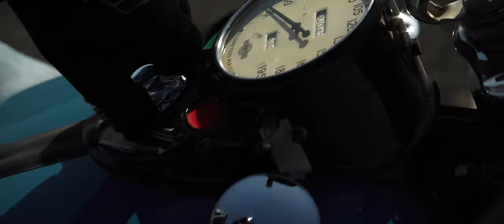Inflation Beaters: Cars to Invest in — Jason Cammisa presents the 2023 Hagerty Bull Market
What do a Lamborghini Murciélago, a C5 Corvette Z06, and a NISMO 350Z have in common?
And why are they together with a Saab 900 Turbo, Hummer H1, and Harley-Davidson Knucklehead?

They — together with the Suzuki Cappuccino, 4th-generation Toyota pickup, Mercedes SLR McLaren, AMC AMX, and Audi R8 — have been chosen for the 2023 Hagerty Bull Market.

Every year, Hagerty’s Valuation Team picks ten collector cars (and one motorcycle) that are poised to appreciate in value. This year, we made a video with them all together, presented by Jason Cammisa and Randy Pobst — with the help of a crystal ball, Willow Springs International Raceway, and some beautiful back roads.

Introducing the 2023 Bull Market List in collaboration with @OfficialMobil1.